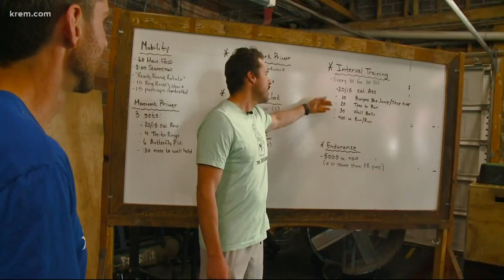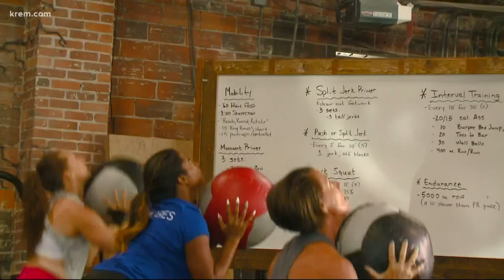Fittest woman on Earth shows Up with KREM how to compete in Crossfit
Coeur d'Alene is now home to the Fittest 52-year-old Woman on Earth™. Tia Vesser won first place at the 2021 CrossFit Games.